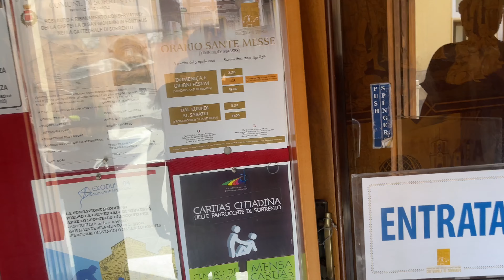Cathedral of Saints Philip James or Sorrento Cathedral or Duomo di Sorrento - Sorrento Italy - ECTV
The Cathedral of Saints Philip and James (Italian: Cattedrale dei Santi Filippo e Giacomo), commonly known as the Sorrento Cathedral (Italian: Duomo di Sorrento), is a Roman Catholic cathedral in Sorrento, Italy. The cathedral is dedicated to Saints Philip the Apostle and James the Just, and has been the seat of the Archbishop of Sorrento-Castellammare di Stabia since 1986. It was previously the seat of the bishops and archbishops of Sorrento.

History
It was first built around the 11th century and was rebuilt in the 15th century in Romanesque style.[1]

The poet Torquato Tasso, the best known citizen of the town, was baptized in the church's baptistery.

Exterior
The cathedral bell tower has three storeys, and is decorated with a clock.[1] The base of the bell tower dates to the time of the Roman Empire.[1] The façade dates from 1924. The main doors are of the 11th century from Constantinople.[2]

Interior
The interior, on a Latin cross floor plan, is divided into a nave and two side aisles.[3]

The nave contains round arches and paintings by the Nicola Malinconico,[3] including Sorrentine Martyrs and Four Patron Bishop Saints. There are also paintings by Giacomo del Po (Assumption, St. Philip, St. James).[3]

The marble altar and pulpit and the bishop's throne all date from the 16th century.[3]